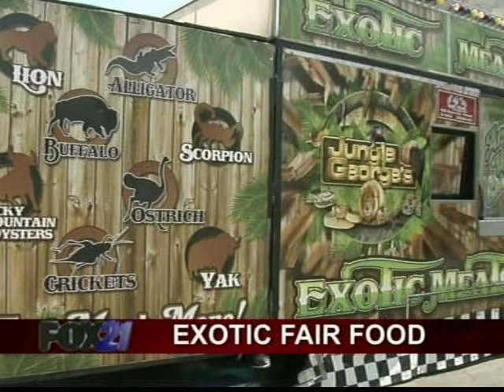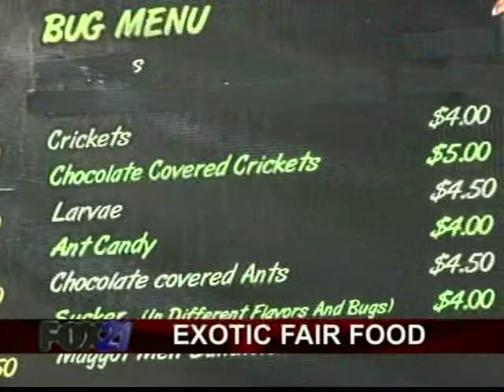Colorado State Fair exotic food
Some go to ride the rides, others go to watch the rodeos and concerts. Yet, many people go to the Colorado State Fair for the food.